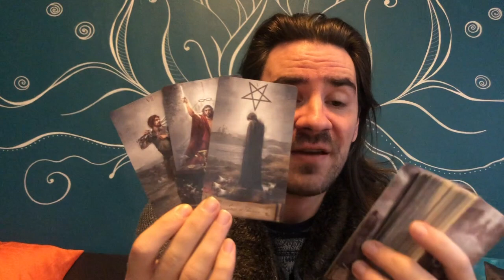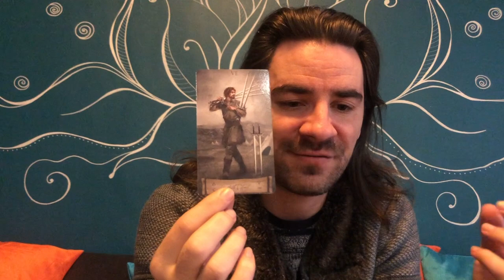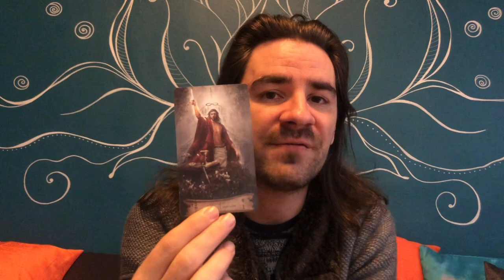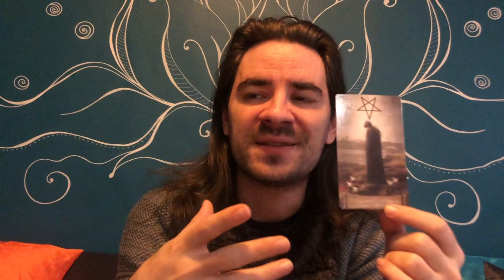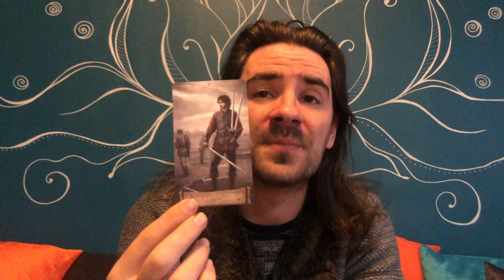🚨💥CANCER! STOP WASTING UR TIME ON PEOPLE WHO DONT CARE ABOUT YOU! JANUARY 18-24 2021 TAROT READING